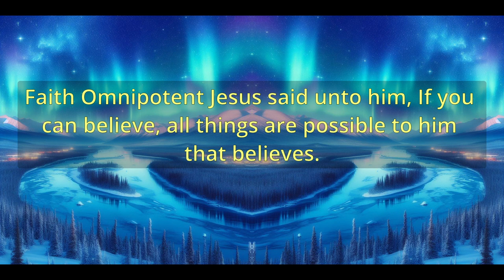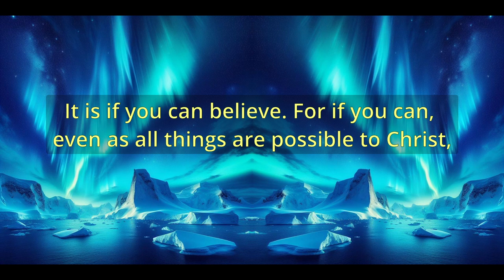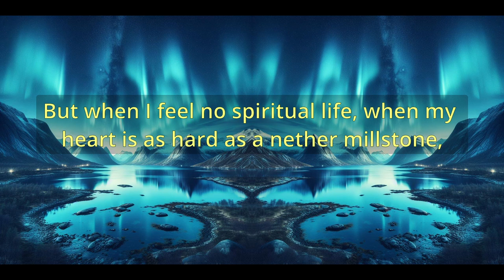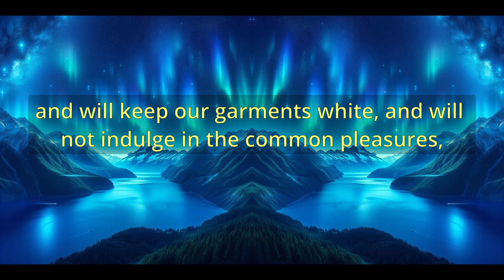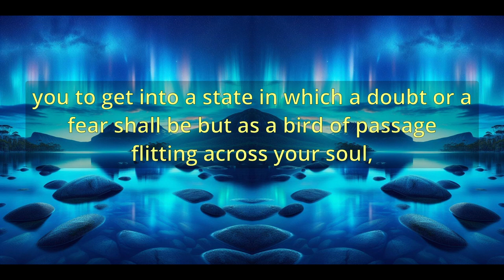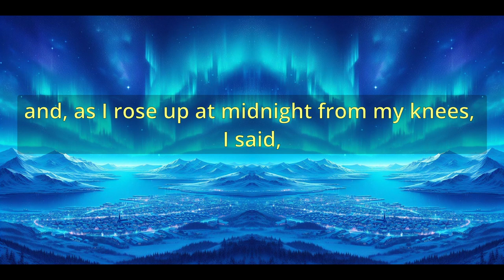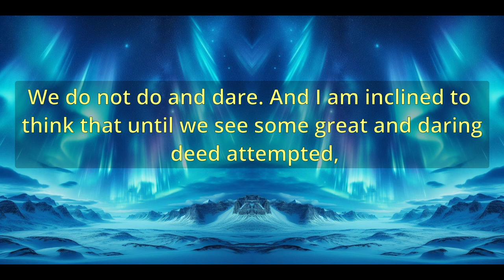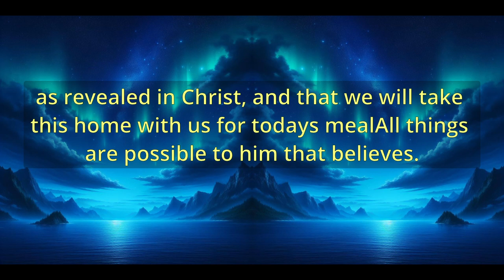"Faith Omnipotent" (A10474) - Charles Spurgeon Sermons